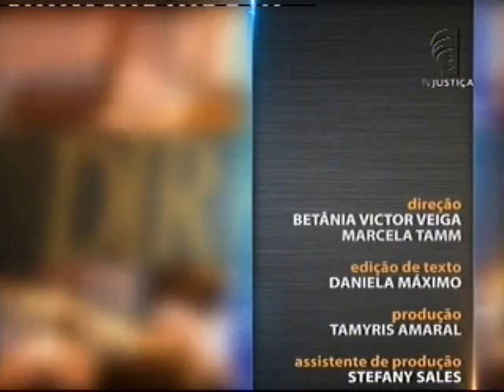Saber Direito Aula - Processo Civil - Aula 1